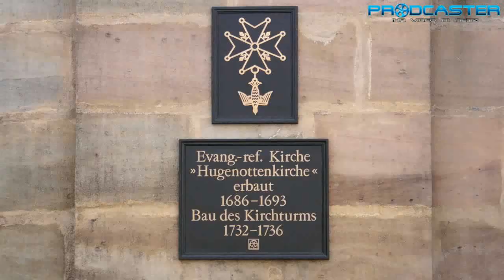Erlangen Stadtführungen Hugenottenstadt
Stadtführungen in Erlangen
... lassen Sie sich verführen!

Sie möchten Erlangen kennen lernen?

Die über 1000jährige Stadt ist eine der am best erhaltenen barocken Planstädte Deutschlands. Aber auch die Moderne hat ihre Spuren hinterlassen.
Die zertifizierten Stadtführer/innen des Erlanger Tourismus und Marketing Vereins zeigen Ihnen und Ihren Gästen gerne die verschiedenen Facetten Erlangens.

Der Film wurde im Auftrag des Citymanagements Erlangen von produziert.

Reichweitenstarke Online-PR mit ihrem Webvideo: Konzept und Umsetzung sowie